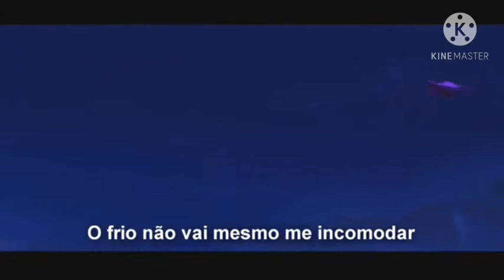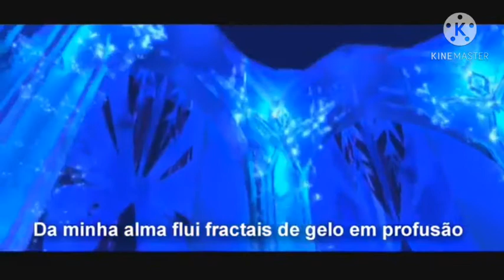Frozen paródia livre estou/Preso estou